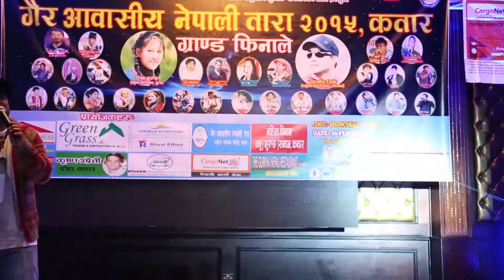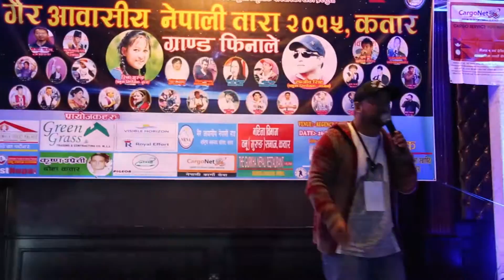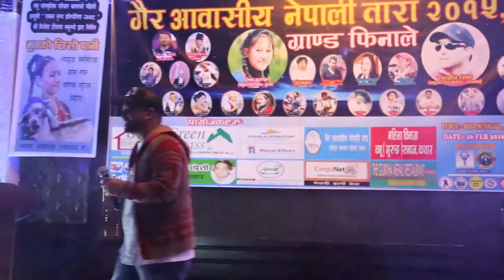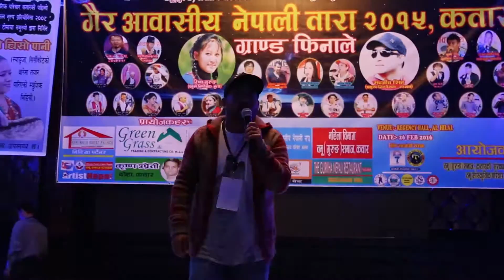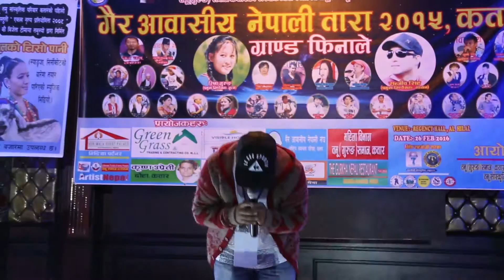सानु तिमीलाई सम्झेर - गायक संजीव सिंह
गैर आवासीय नेपाली तारा कतार २०१५
आयोजक - तमु सेवा समाज, कतार

Selfie Tv is authorized to upload this video. Using of this video on other channels without prior permission will be strictly prohibited.